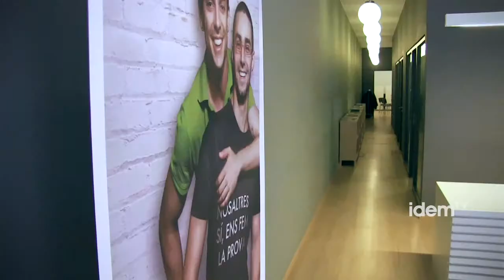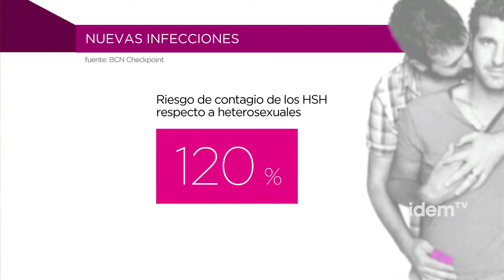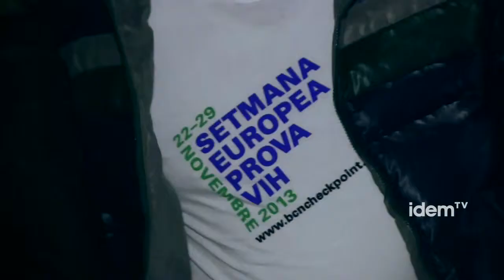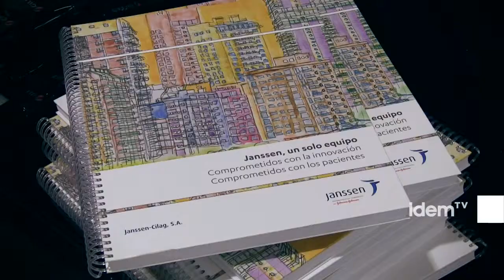[esp] La necesidad de prevenir el VIH-SIDA más allá del preservativo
BCN-Checkpoint y la Fundación Lucha contra el SIDA alertan que hay que ir más allá del preservativo en las políticas de prevención de la transmisión del VIH-SIDA. En nuestro país el colectivo de hombres que tienen sexo con hombres (HSH) tienen una mayor probabilidad de contraer la enfermedad si realizan una práctica de riesgo. Los datos hablan por sí sólos. En Catalunya el 61% de las nuevas infecciones se registran con HSH, en la ciudad de Barcelona es el 81%. Según los datos de la cohort de seguimiento ITACA, la incidencia de la enfermedad con nuevas infecciones es de un 2,4% entre HSH, mientras que entre la población general es de un 0'02%